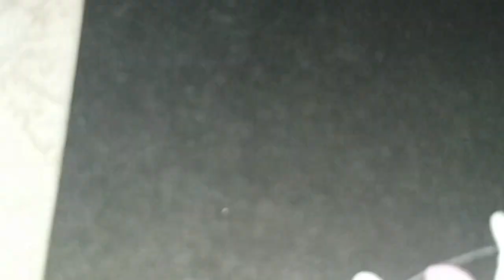One Stroke Painting 🎨।। Easy Art 😱।।